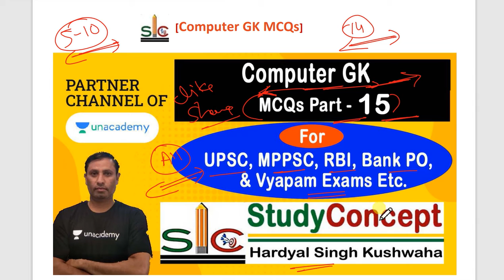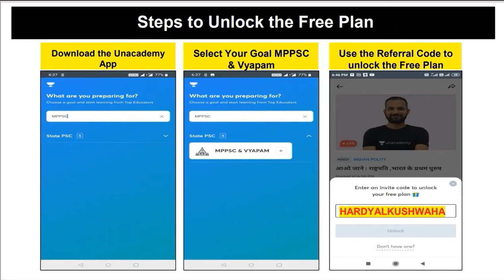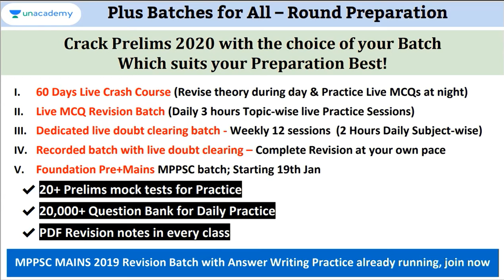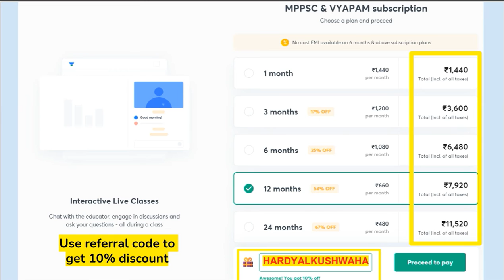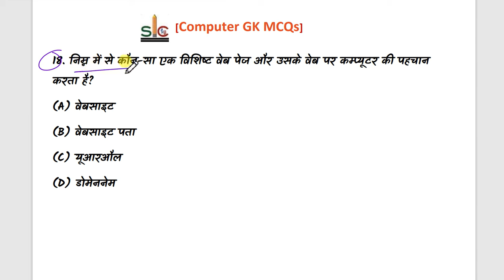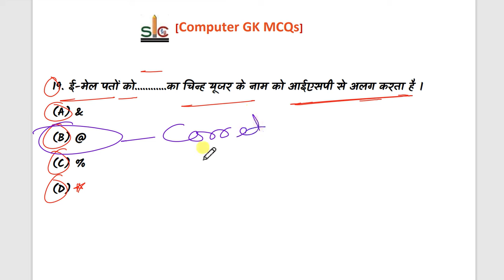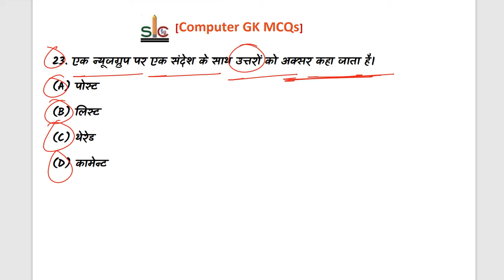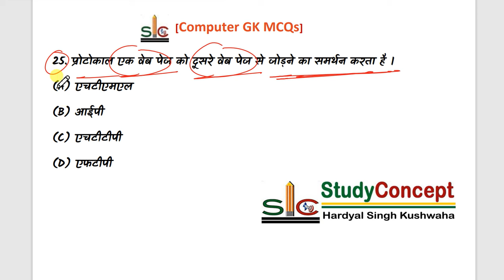Computer GK MCQs series class - 15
📢Last few days left to join Ultimate 60 days crash course for Prelims 2020 starting 4th Jan 2021

📢 Join ongoing Recorded complete revision Batch with Live doubt clearing starting 28th Dec: संपूर्ण ज्ञान for MPPSC Prelims 2020

📢Last few days left to Join Mega MPPSC Prelims+Mains with Answer writing Foundation batch starting 5th Jan 2021

10% की छूट पाने के लिए code HARDYALKUSHWAHA का उपयोग करें